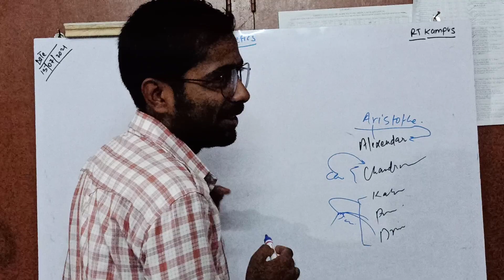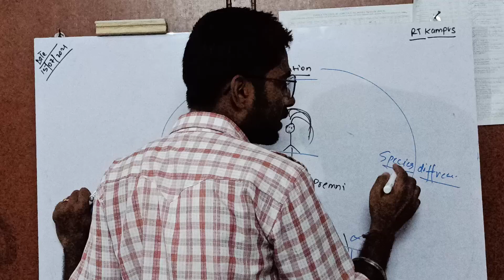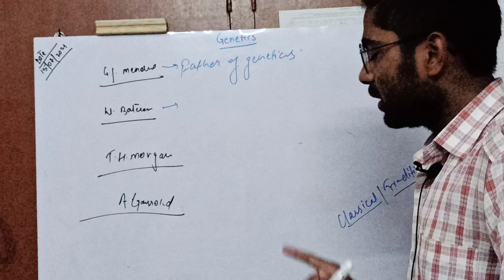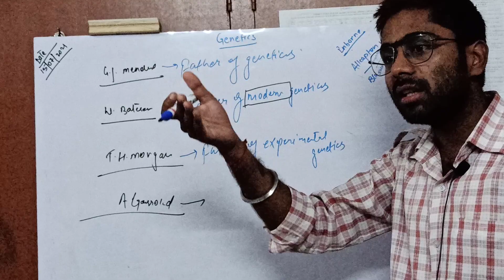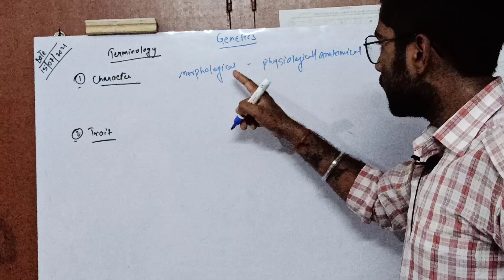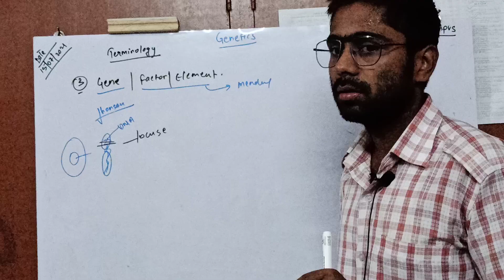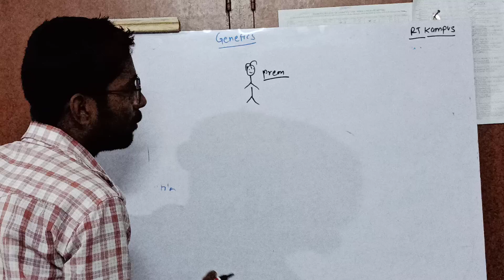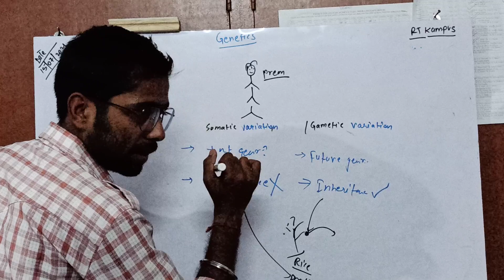Topic- Genetics part 1( inheritance, variation, character, trait, gene)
This channel is dedicated for competition from which biology subject {general science too} included.
If you have to study biology then why not you try us, try us one time, i guarantee you that you are again and again come to watch.